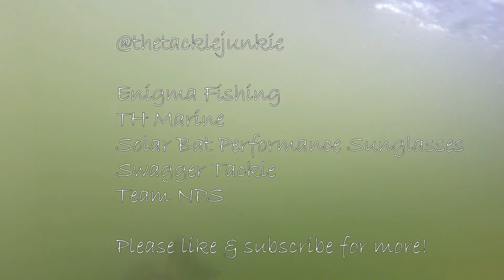Big Small Mouth Bass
Special Thanks:

Enigma Fishing
TH Marine
Swagger Tackle
Team NPS
Solar Bat Performance Sunglasses